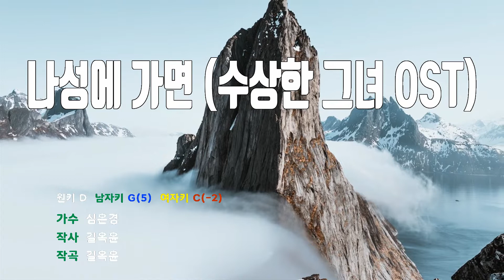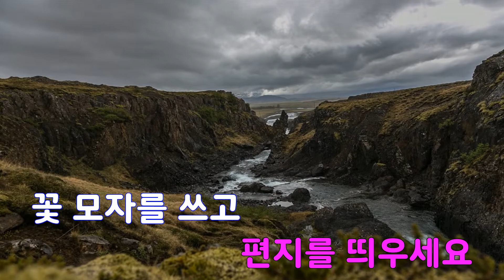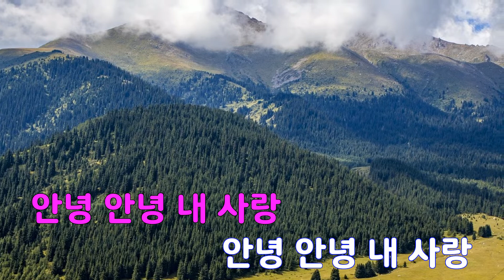[은성 반주기] 나성에가면(수상한그녀OST) - 심은경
나성에가면(수상한그녀OST) - 심은경
작사 ː 길옥윤, 작곡 ː 길옥윤